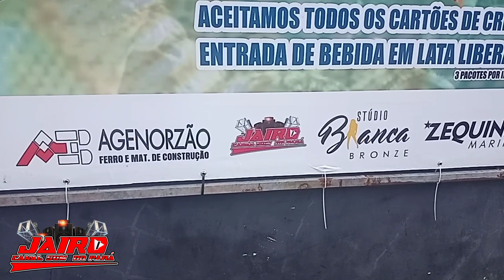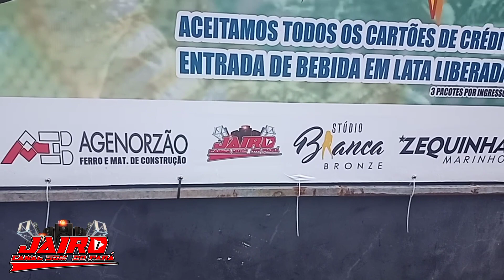forrozão Guimarães 2023 está chegando 👏🏻 Luxuoso tamata 🐟 pela primeira vez em Castanhal